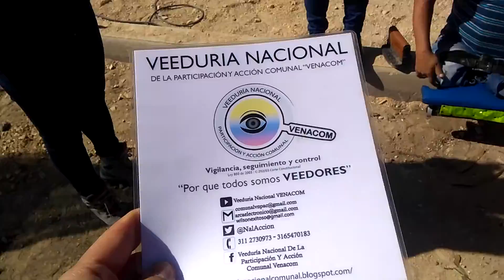Veeduria Ciudadana- Consorcio Damasco 2017 - Obra 221 de 2017 "FDLK" – 17/12/2018-VENACOM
Desde la Veeduría Nacional de la Participación y Acción Comunal - VENACOM se realiza acompañamiento a Veeduria ciudadana, en la ejecución del proyecto generado por el Consorcio Damasco 2017, contrato de obra 221 de 2017 "FDLK" el cual se está ejecutando en el barrio Riveras de Occidente, Patio Bonito, Localidad Kennedy.

En donde la comunidad se empodero de las obras realizadas en su comunidad y realiza seguimiento detallado a las mismas.

Y también puedes enviar audios, vídeos, fotos u otro tipo de información y/o documentos que puedan ser de interés general al correo electrónico: .